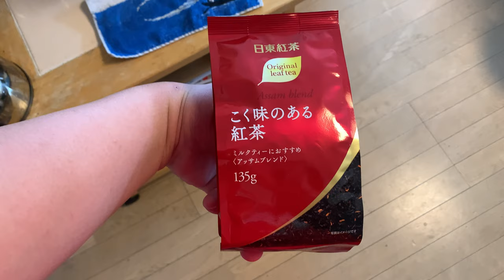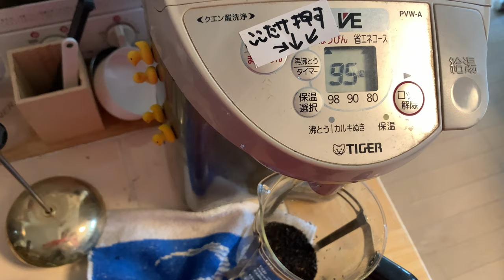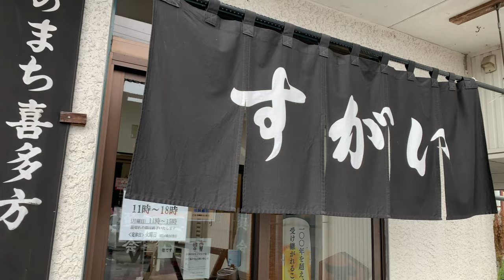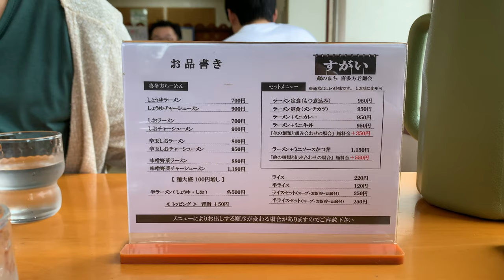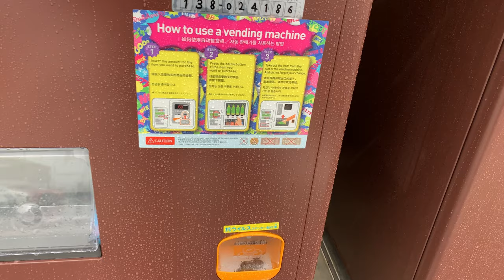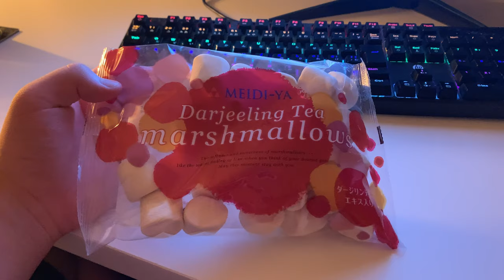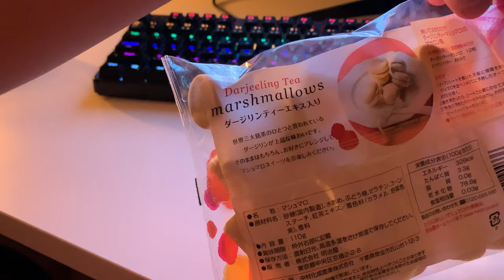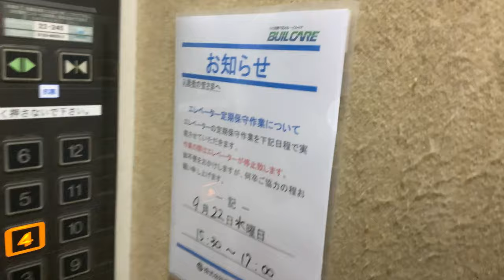[Vlog 509] カインズにゴミ箱を買いに行く土曜日 [Sat,Sep 18,2021]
このチャンネルでは、自分の何気ない生活風景を撮影したVlogをアップしています。Vlogとはビデオブログの略です。日々の日記の動画版のような感じで記録に残すことと、自分の価値観やセンスを共有することを目的としてやっています。基本的に一日一本動画を撮影し、アップロード順にナンバリングしていく形でやっています。環境音や雰囲気をお伝えするために、BGMはつけずテロップは最小限に抑えて編集しています。画質は4Kでアップロードしていますので、環境が揃っている方はぜひ高画質でお楽しみください。フレームレートは30fpsで収録しています。動画の感想、改善点、これを紹介してほしい、ここへ行ってほしいなどの要望がありましたら、コメント欄でお聞かせください。

0:00 おはようございます
1:27 今日のインコ
2:20 初めて家で紅茶を淹れてみる
6:41 アルコールの詰め替え
6:55 でかけます
8:43 すがい食堂で昼食
12:45 車窓
13:15 K'sで買い物
13:46 ひどい雨
15:27 カインズでゴミ箱を買う
18:54 飲み物調達
19:20 スタバが出来上がってきた
21:53 車窓
22:09 インコ
22:28 ナタデココドリンク
22:26 タージリン味マシュマロ
25:01 夕食もんじゃ
26:00 走ってきます
26:15 エレベーターの照明
26:45 足が痛すぎた